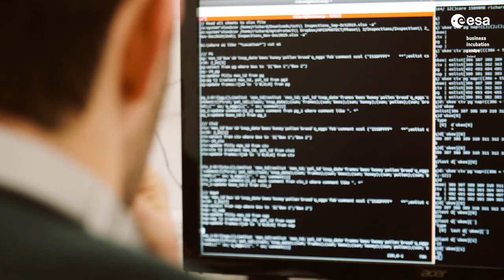How Satellite Communications Technology is helping Apis Protect monitor the Health of the Honeybee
ApisProtect is now monitoring the health of twenty million honey bees across the world. A key challenge for the traditional beekeeping industry is monitoring beehives in remote locations in harsh environments where traditional communication technologies struggle to communicate. Their membership with ESA Space Solutions Ireland has helped to address this challenge using satellite communications technology and has provided access to technical experts, mentors and global partnerships with satellite communication providers.

ESA Space Solutions Centre Ireland and its ESA Business Incubation Centre (BIC) can offer funding and support for SMEs that may wish to develop their business using space technology in a non-space environment.